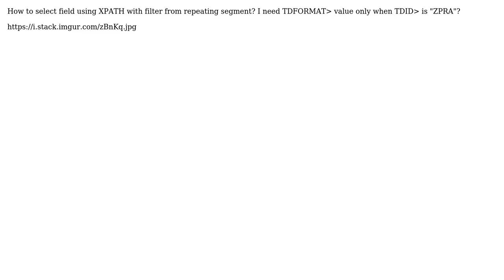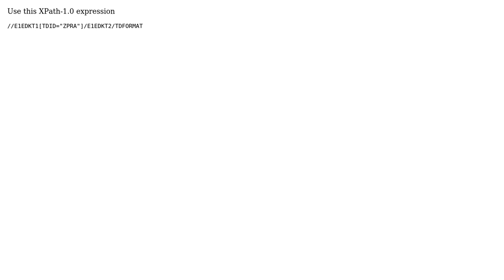How to select a field using XPATH with filter from repeating segment?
With thanks & praise to God, and with thanks to the many people who have made this project possible! | Content (except music & images) licensed under CC BY-SA | Music | Images & others | With thanks to user zx485 user M8 Dim and the Stack Exchange Network Trademarks are property of their respective owners. You are responsible for your own actions.